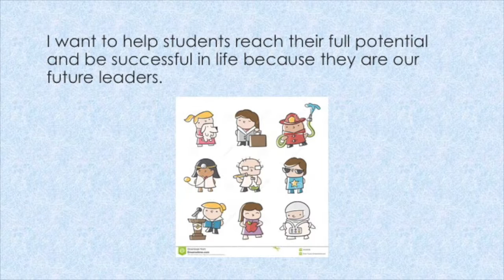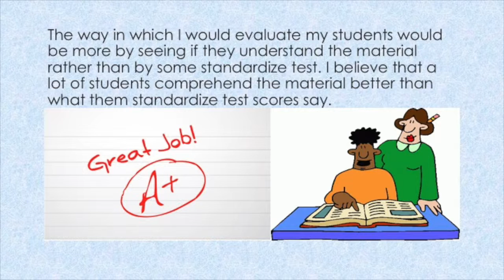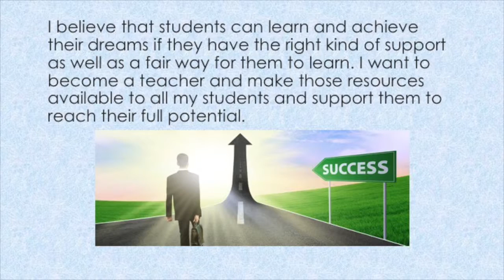My Teaching Philosophy by: Ben Morales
This video is about philosophy song by sleeping with sirens "the strays"